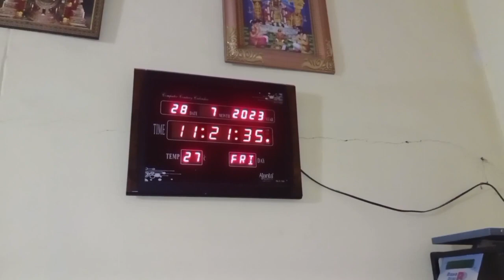సమయాన్ని వృధా చేయకుండా పనులన్నీ చక, చక indian House wife day routine motivation video